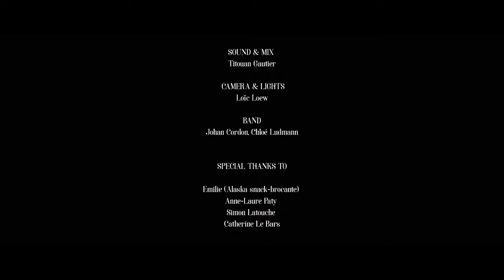DR KELLY - HOODOO CHILD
Hoodoo Child

Band:
Johan Cordon
Chloé Ludmann

Sound & mix: Titouan Gautier
Camera & lights: Loïc Loew

Special Thanks to:
Émilie (Alaska snack-brocante)
Anne-Laure Paty
Simon Latouche
Catherine Le Bars

Lyrics:
Almost deaf, I see lights
Zombie is there in the shades
Drown echos in my head
'Ground calls for the beats drop

Let’s play the game you like
Push me down on my knees
Grab me tight as you like
Be my dildo, once please

Le-le-le-let’s play the game you like
Pu-pu-pu-push me down on my knees
Be-be-be-be my dildo once please
'Cause my phone died (x2)

Dry throat give me my bottle of Pinot rouge
Good move
Don’t wanna talk, give me a choak
I’ll wright distress on the wall (x2)